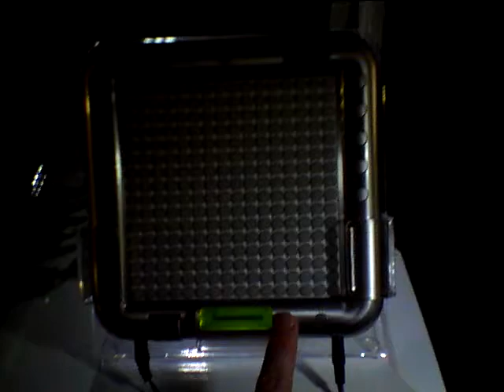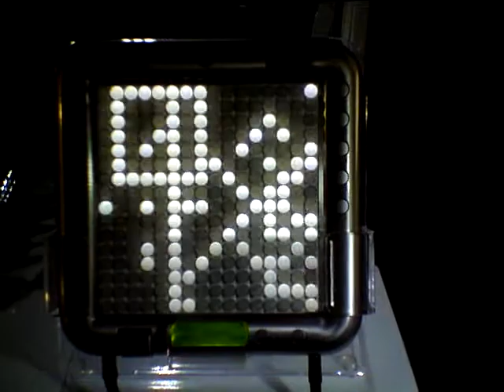Tenori-On by King Tet and Neon-Riot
King Tet and Neon-Riot perform, will you dance?